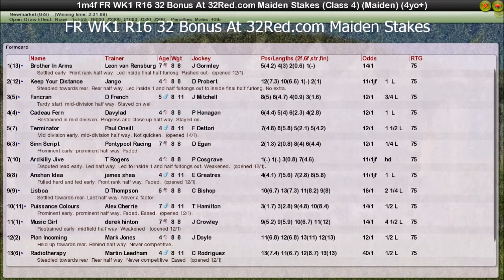FR WK1 R16 32 Bonus At 32Red.com Maiden Stakes